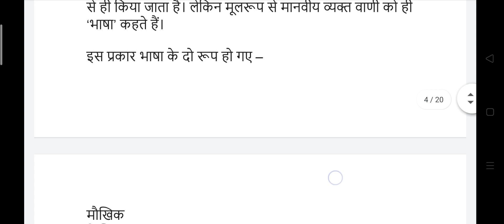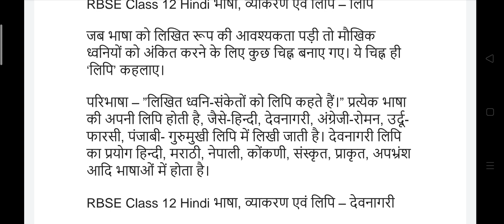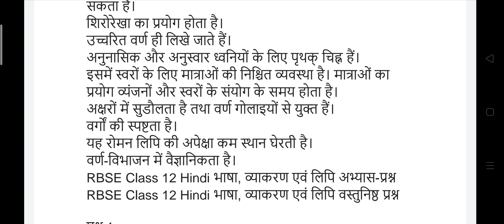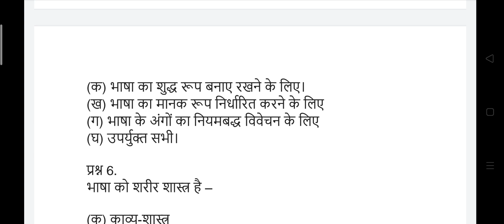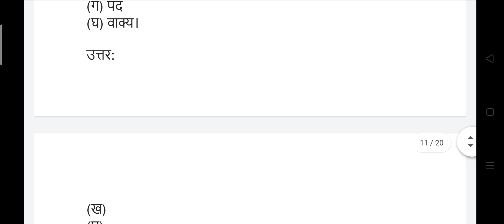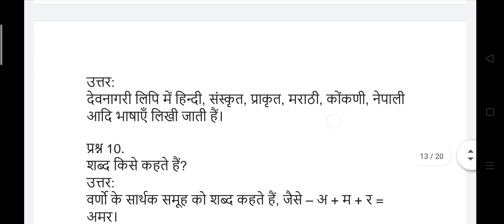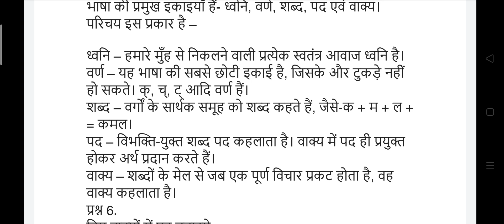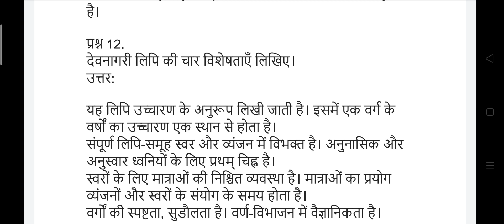भाषा व्याकरण एवं लिपि का परिचय कक्षा 12।Bhasha,vyakaran aur lipi ka prichay Class 12 RBSE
rbse class 12 hindi compulsary